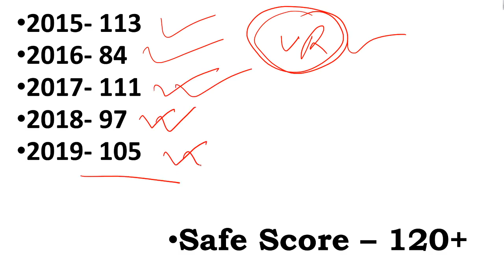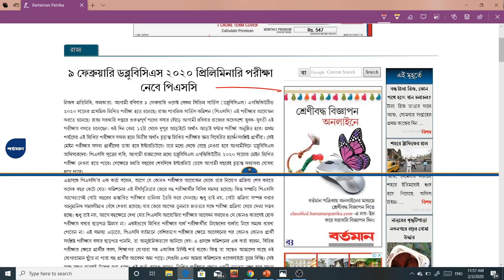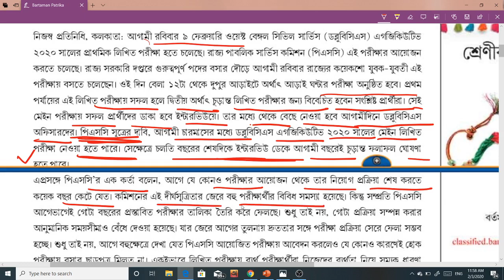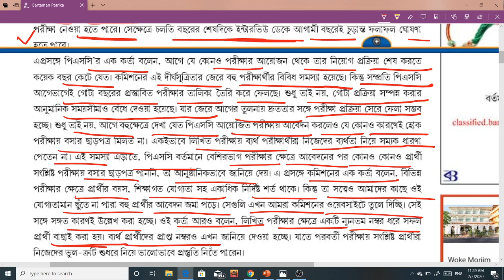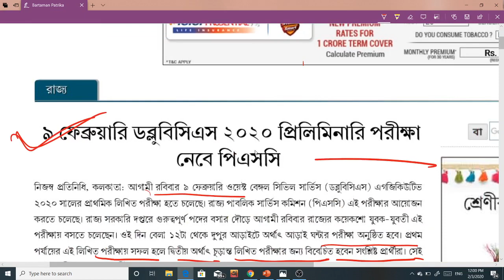WBCS প্রিলি বিগত বছরগুলির Cut off || WBCS PRELIMINARY PREVIOUS YEAR CUT OFF MARKS ||| SAFE SCORE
2) Idioms & One Word For All Competitive Exams || GIFT OF THE GAB EDU ||

3) ভারতের গুরুত্বপূর্ণ সংবাদপএ এবং তাদের ভূমিকা || Indian National Movement || History

4) ভারতীয় সংবিধানের বাংলা বই .